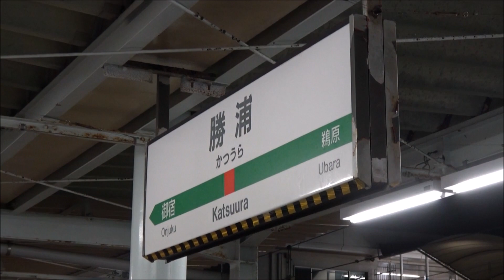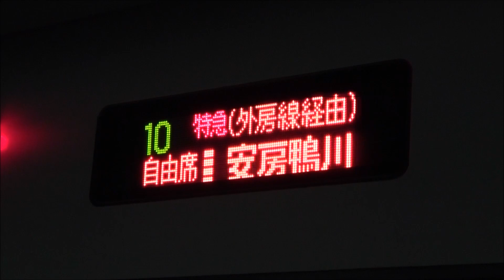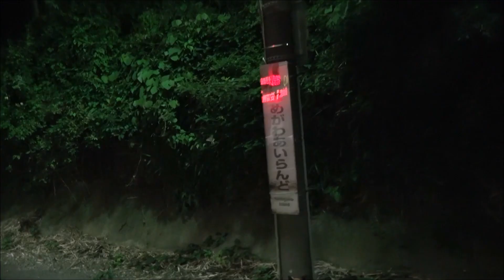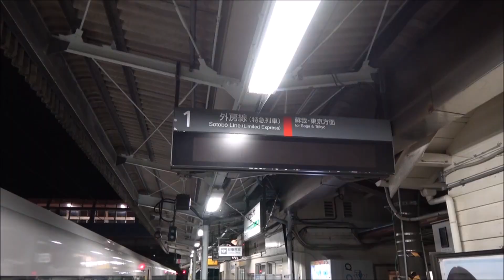E257系の普通列車に乗車してみました。普通運用でも車内チャイムは鳴るかも検証！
千葉エリアを中心に主に特急列車に使用されるE257系500番台の普通列車に乗車してきました。
この列車は東京～勝浦は特急「わかしお」として運用され、勝浦～安房鴨川は普通列車として運用されます。
特急用車両に乗車券だけで乗れるお得な列車ですが、車内チャイムは鳴るのか？ヘッドマークはどう表示されるのかなども併せて検証してみます。

■踏切上になぜか柵が！？東京メトロ銀座線にある唯一の踏切を見てきました。

■秋葉原の自販機でNゲージを買ってみた！model train in the vending machine in Akihabara!

■相鉄9000系リニューアル車両、イベント列車に乗車してきました。車内放送もあります。

■1000形1800番台を観察してみました。前面展望のおまけつき。 keikyu train in haneda airport.

■北海道新幹線 新函館北斗行 1番列車 東京駅発車の様子。 駅の自動放送なども。hokkaido shinkansen.

■南武支線 小田栄駅開業！ 開業当日の様子をみてきました。自動放送、貨物列車通過、前面展望あり！ jr Nambuline Odasakae station.

■ダイヤ乱れでも案内表示や自動放送はしっかり対応する京急！都営車の代走をする1500形6連